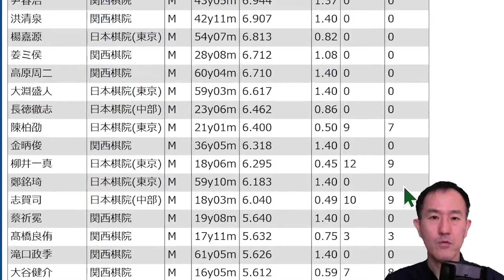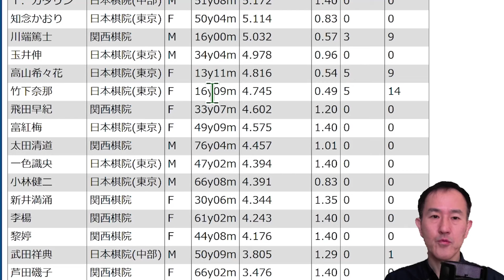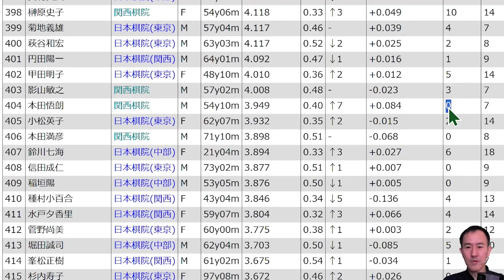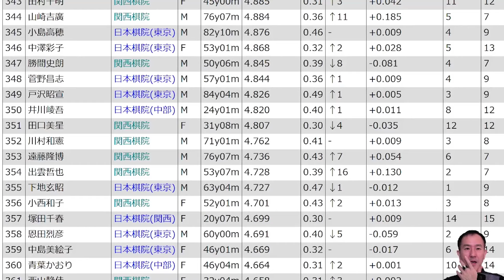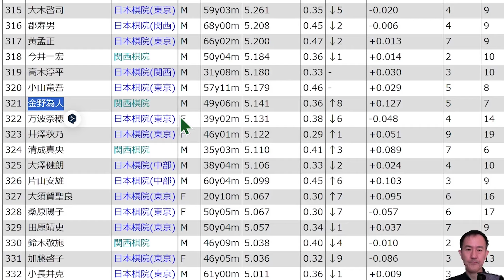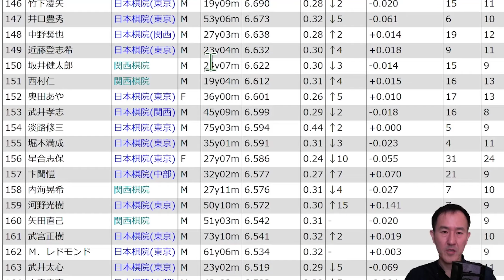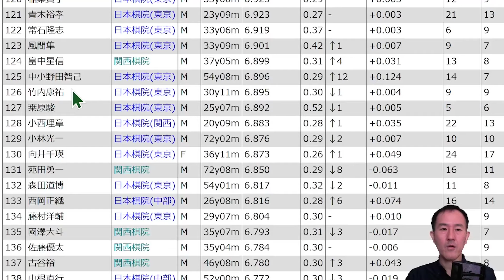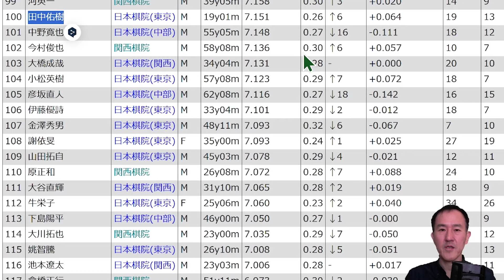日本棋士国内ランキング2024年11月（前編）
3ヶ月ぶりなので順位の変化は感じやすいですね（笑）。
今回は前半と後半にわけて100位まで
新初段、低年齢の棋士たち、女流棋士を
いつもより丁寧にご紹介いたします。

さいきん連敗が続いている自分の順位を見るのがこわい・・・

三村智保　囲碁棋士九段　「市川こども囲碁道場」「囲碁サロン天元」

【囲碁サロン天元】 ぜひ一度来てください！！